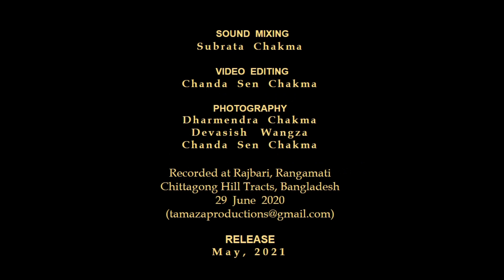Sachin Dev Burman's BAWRNE GAWNDHE sung by Devasish Wangza from Chittagong Hill Tracts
Chakma Raja Devasish Wangza sings Kumar Sachin Dev Burman's hit song, Bawrne Gawndhe Chhawnde Giteete